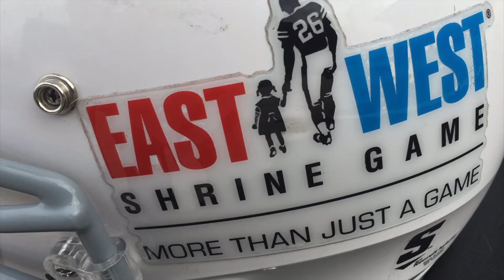FBGP's 2017 Shrine Game Interview Eric Saubert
Football Gameplan's 2017 Shrine Game Interview: Eric Saubert, Drake